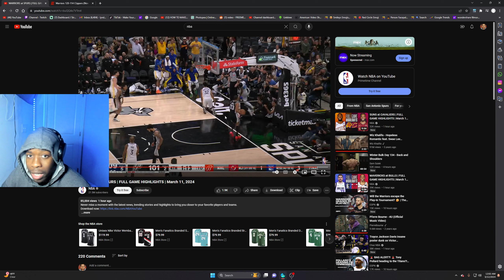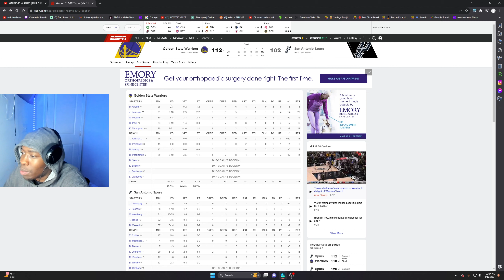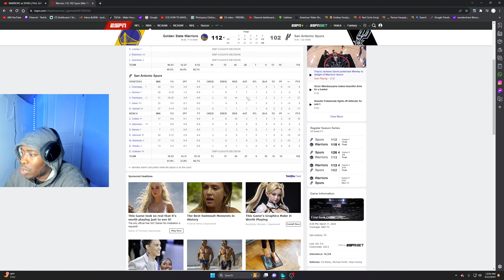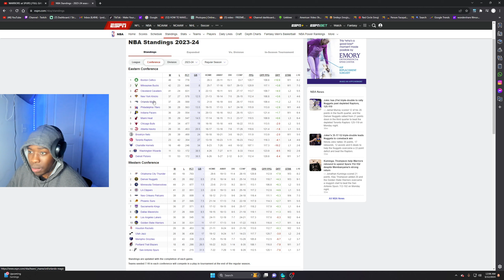*DUNK* OF THE *YEAR* | *SPURS* VS *WARRIORS* *REACTION* 2024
*reaction* *channel*
*reacting* *channel*
*reaction* *videos*
*reacting* to *videos*
*NBA*
*nba reactions*
*nba* *basketball*